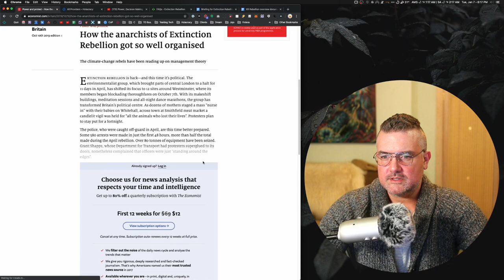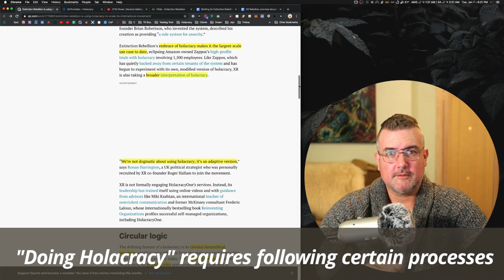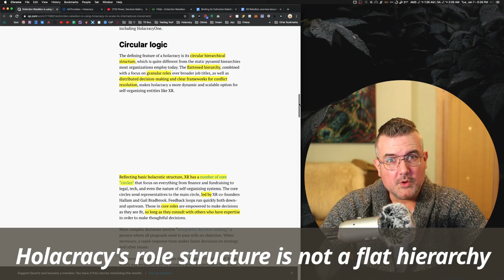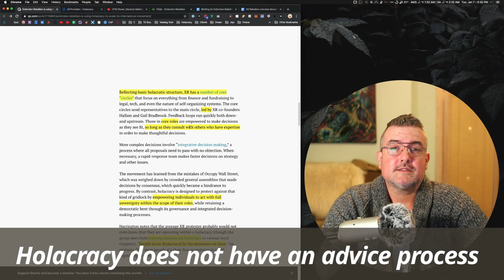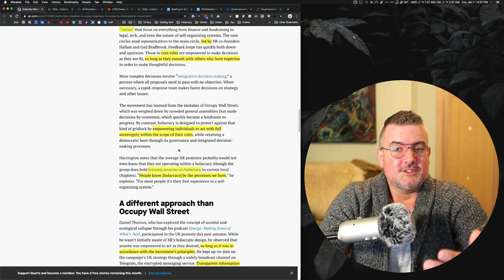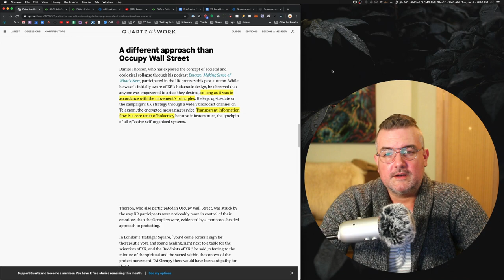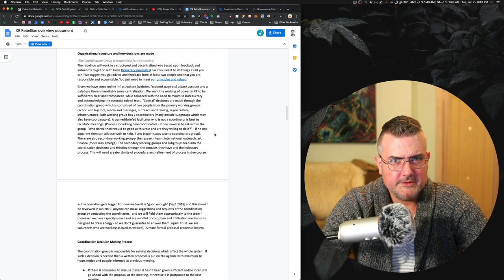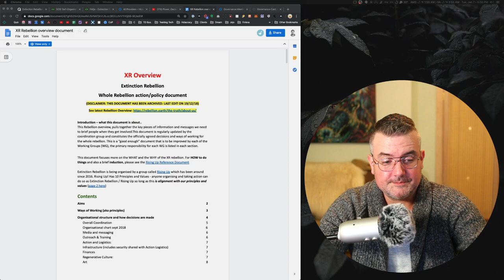Extinction Rebellion is not using Holacracy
I looked into an article by Aimee Groth published December 29, 2019 on Quartz.com which asserts that Extinction Rebellion is following the Holacracy methodology for organization management, but could find little evidence of any Holacracy-specific practice.  Sorry for such a long video, there was just so much to cover.

Civil, reasoned comments and critique are welcome.  If you're knowledgeable about how XR operates or how Holacracy works and disagree with anything in the video, I'd like to hear about it, and correct it.